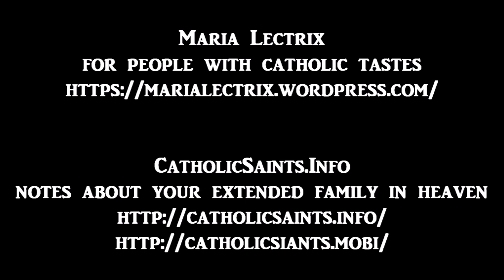An Introduction to the Devout Life, Book 3, Chapters 24 and 25, On Society and Solitude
An Introduction to the Devout Life
by Saint Francis de Sales
Book 3, Chapters 24 and 25, On Society and Solitude, On Propriety in Dress
read by MariaLectrix

How ordinary people in any walk of life can begin a life of deeper love of God, through making prayer and service a part of their everyday routines.

Francois de Sales was a Catholic missionary and priest working in French and Swiss Calvinist areas. At the time he wrote this book, he had become a bishop. He was also a prolific writer.